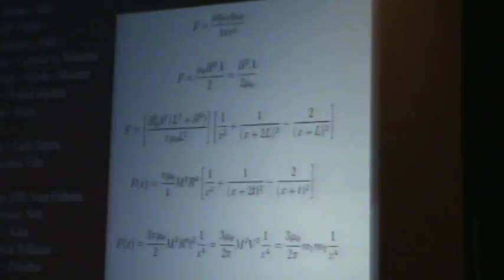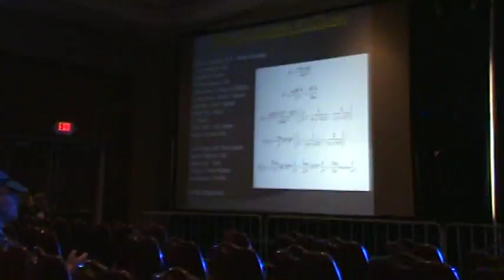[AnimeUSA] AnimeUSA 2010 Opening Ceremonies (Segment 5)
In honor of AnimeUSA's 20th anniversary in 2018, I've decided to dig up my anime convention footage archive and upload every opening ceremonies I've recorded since 2008. Please be aware that the footage is divided into segments and in some cases not everything is recorded.